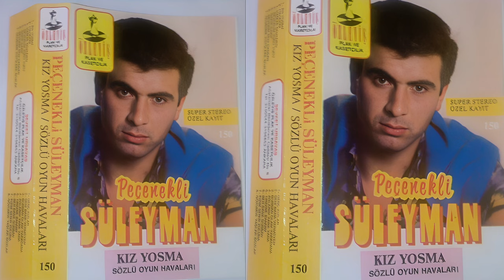Peçenekli Süleyman - Yürüyorum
Video Kamera, Fotoğraf ve Profesyonel Jimmy Jib Video Çekimi..
Rezervasyon Yaptırmak İçin Geç Kalmayın...

ByFerhat İrtibat : 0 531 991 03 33